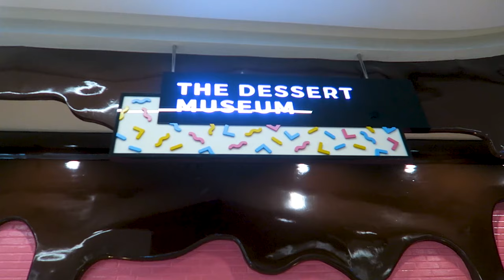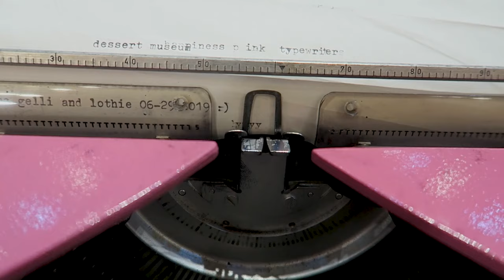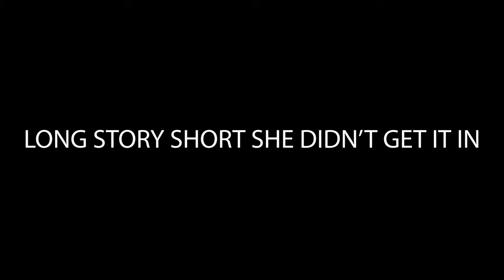THINGS TO DO IN MANILA 2019!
Today it was raining all day so we decided to go to the Desert Museum!
⬇ Click 'Show More' to expand ⬇

It was really good and worth the money!

GEAR WE USE DAILY:
UK LINKS -